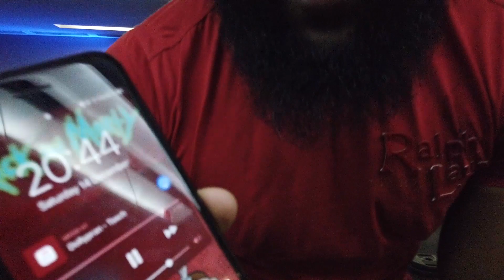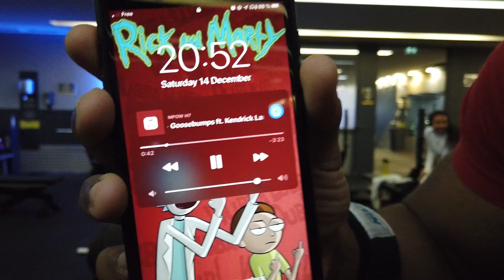PERSONAL RECORD DEADLIFT 250KG | حطمت الرقم الشخصي فالرفعة الميتة و جربت 250كغ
الصفحة على انستغرام:
My instagram pages: